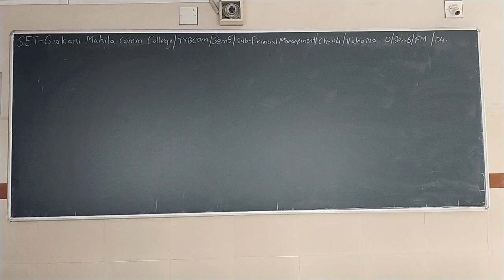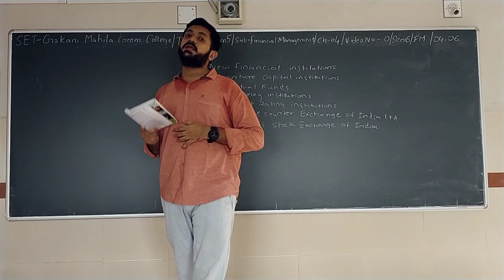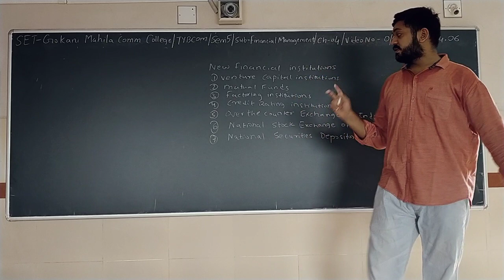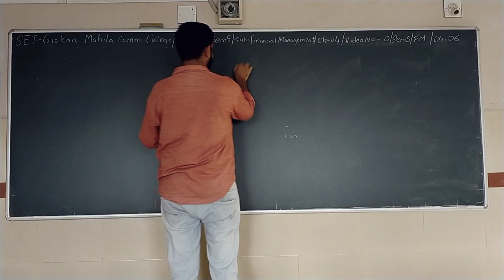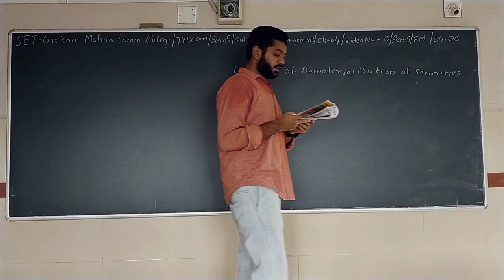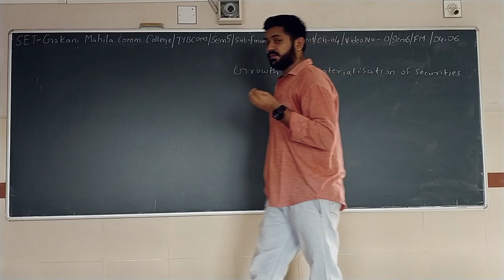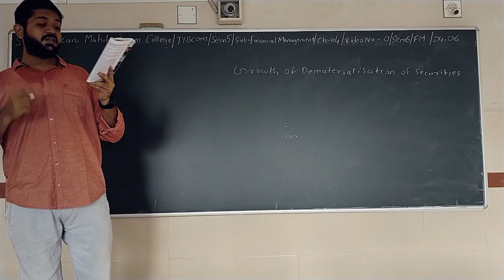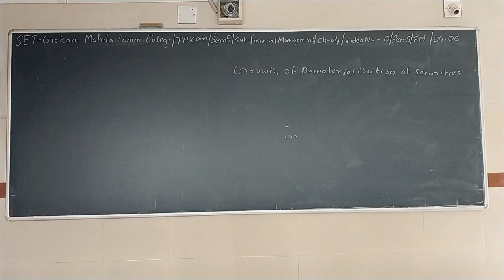SET - O/SEM 5/FM/04.06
SET - GOKANI MAHILA COMM.COLLEGE - TY BCOM - SEM 5 - SUBJECT -
FINANCIAL MANAGEMENT -  CHAPTER - 04.06